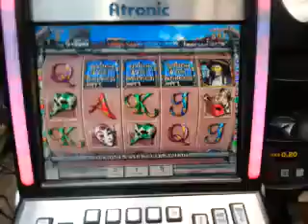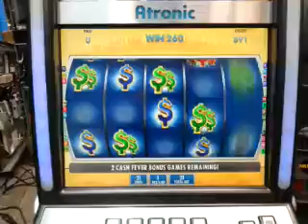Atronic slot machine Cash Fever Progressive Jackpot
Machine is not linked so Need to do a rest